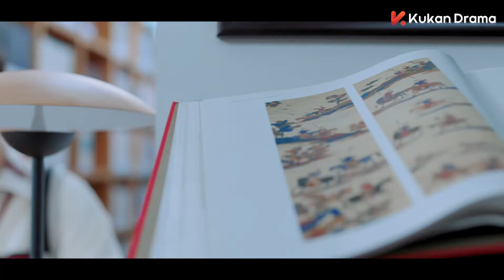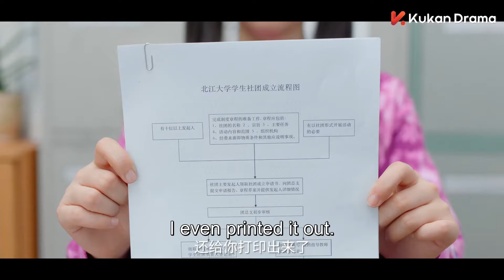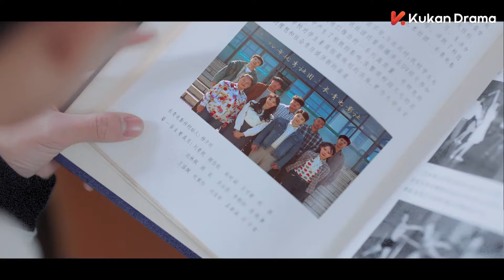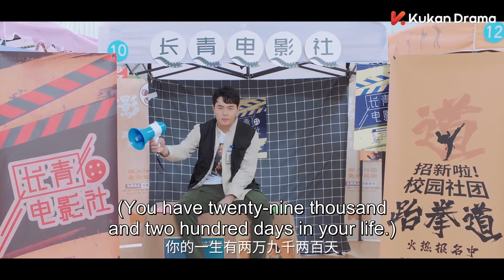【MOVIE】她逃跑時誤入男澡堂，總裁震驚，下一秒被她堵住了嘴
劇名（Drama Name）：【NHWDDBNY】